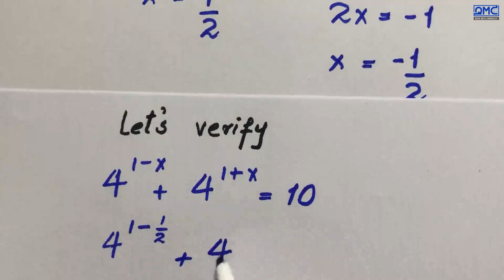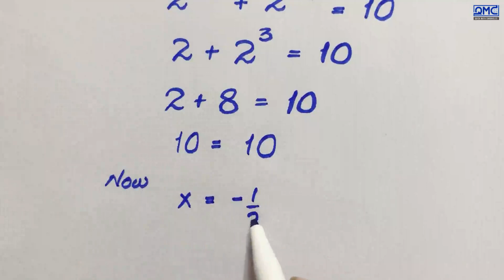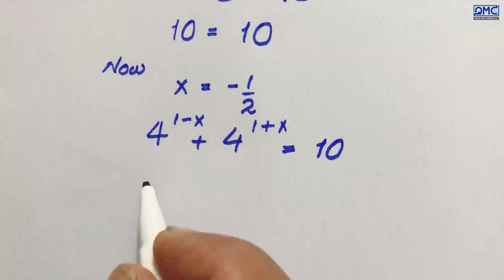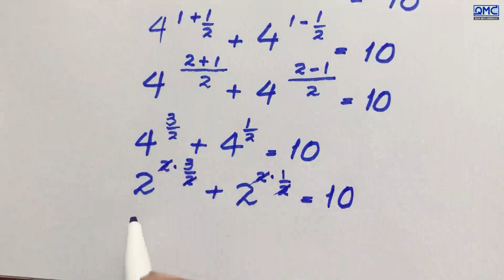Brazil | Can you solve this ? | Olympiad Math Exponential Problem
🔥 What You’ll Learn Here:
Harvard & IMO-Level Math Problems, Find the Value of X, Math Short Trick, Best Youtube channel for math Olympiad, only genius can solve this math problem, math magic tricks, new math tricks 2024, nice square root simplification, Thailand junior math Olympiad Problem, Algebra, Calculus, and Simplification Tricks  Advanced Math Concepts & Olympiad Strategies, WAEC, IMO, and Competitive Exam Math Hacks, Square Root Olympiad Question, Simplification, algebraic expressions examples, solving advanced math problems, International mathematics Olympiad, how to learn algebraic expressions, how to solve Olympiad questions, igcse international mathematics, functionals equations Olympiad, cauchy schwarz inequality Olympiad, logarithm Olympiad problem, algebra Olympiad problem, algebra expression and equations, Mathematics Olympiad Questions and Answers, quadratic equations Olympiad, what is maths Olympiad, maths Olympiad tricks, algebraic expression class, algebraic expression formulas, simplification and solving rational expressions, sof international mathematics Olympiad, Math Olympiad for college students, real numbers Olympiad problem, functional equations Olympiad, russian math Olympiad, Mathematical logic formulas, hardest simplest problem of maths, maths solution for competitive exams, advanced algebraic expressions, Math Olympiad, Germany can you solve this math Olympiad, exponent Olympiad problems, math Olympiad questions, advance algebraic expressions, german math Olympiad